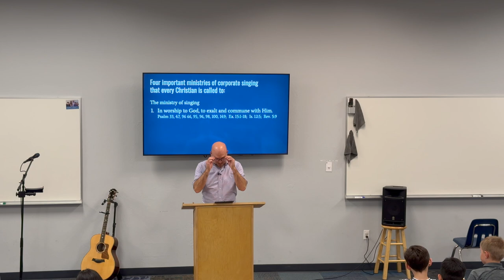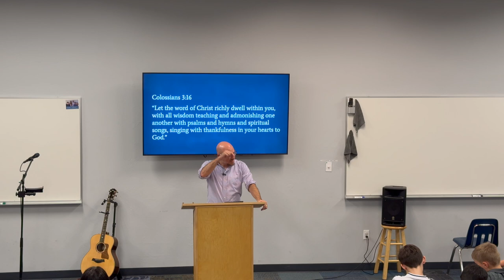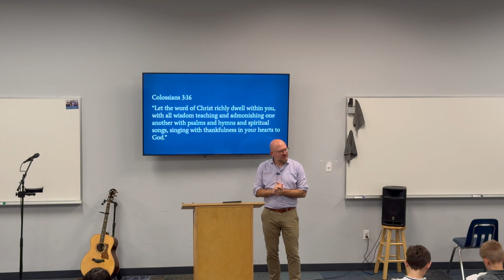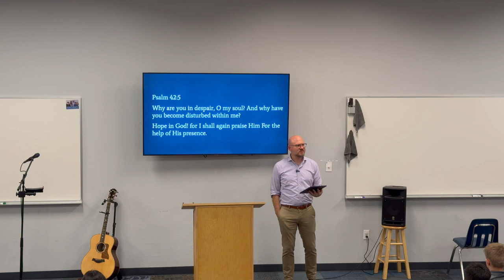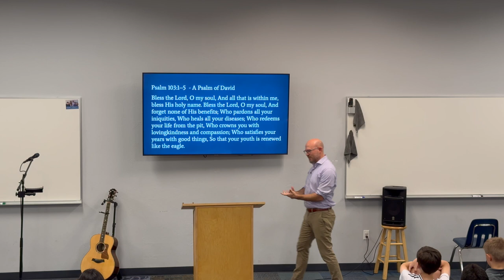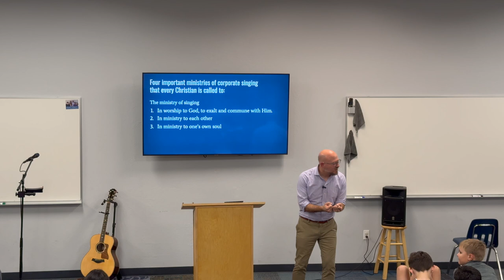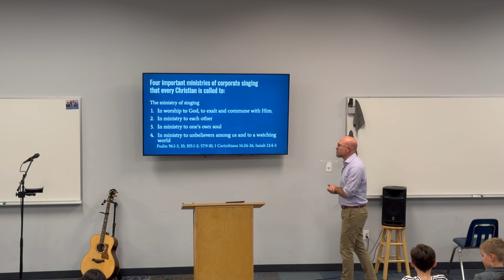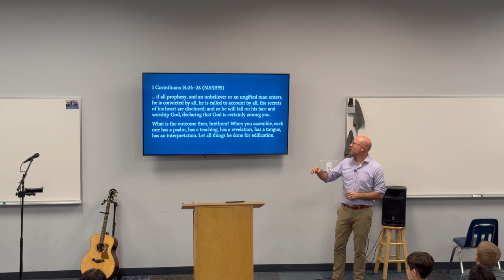Student Ministries - Why Do Christians Sing? - Kris Drent - 08/15/2024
Title: True Worship
Teacher: Kris Drent